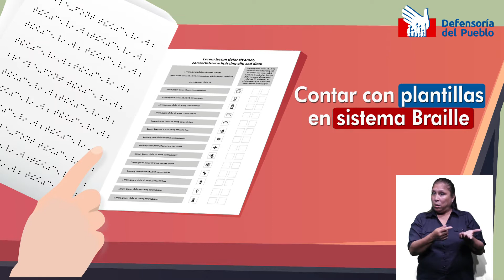Elecciones2020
Elecciones2020 Las autoridades electorales deben garantizar el ejercicio del derecho al voto de las personas con discapacidad.
📢Conoce cómo en este video  💪🏾